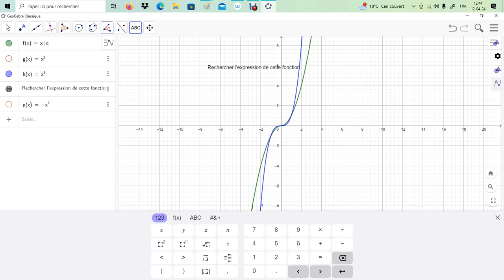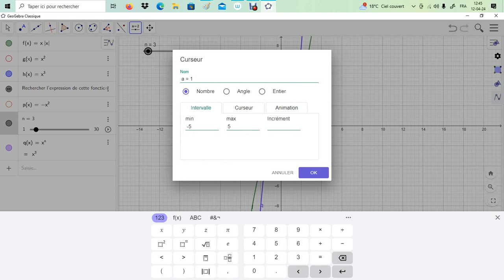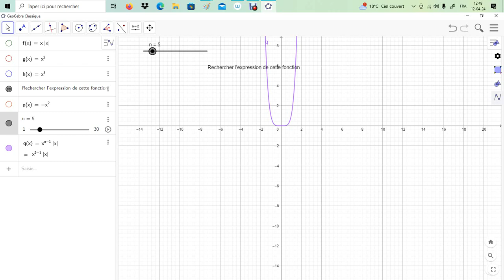Les fonctions - Rechercher l'expression d'une fonction la courbe a une allure en cubique